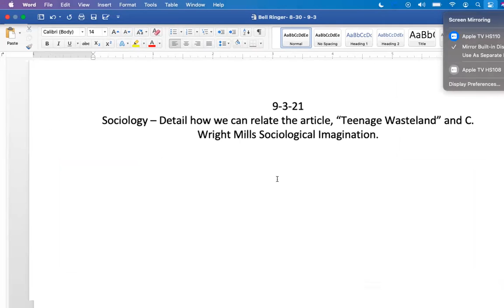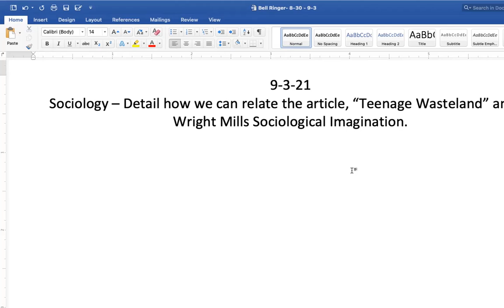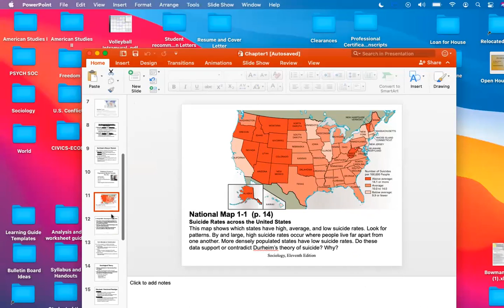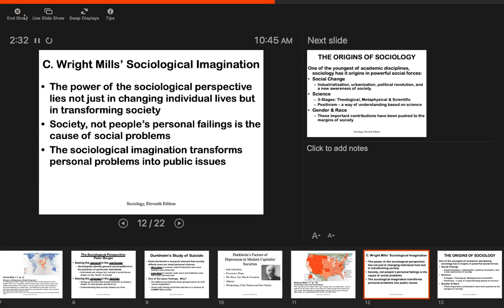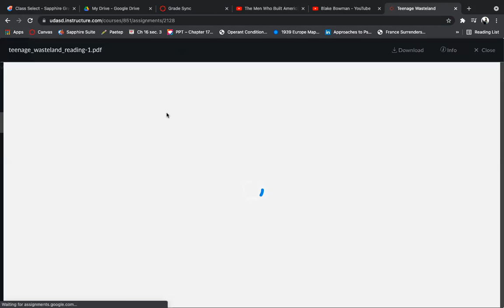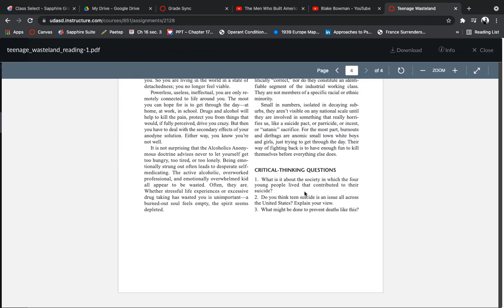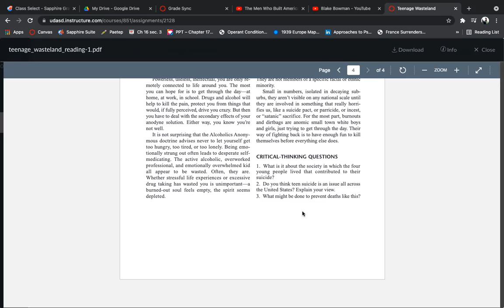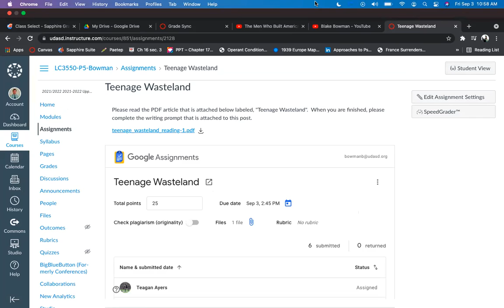Sociology: 9-3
Teenage Wasteland Discussion - Relating to Sociological Imagination.